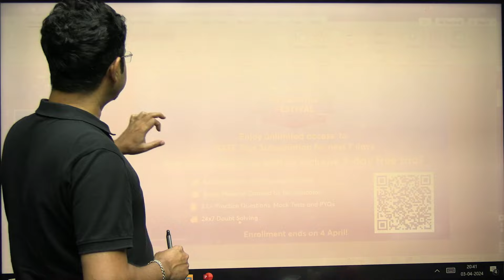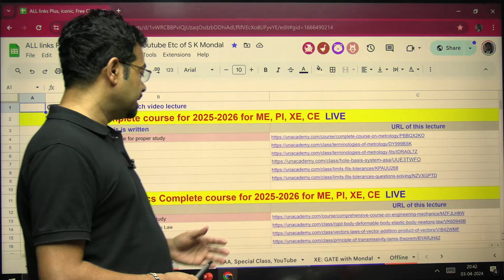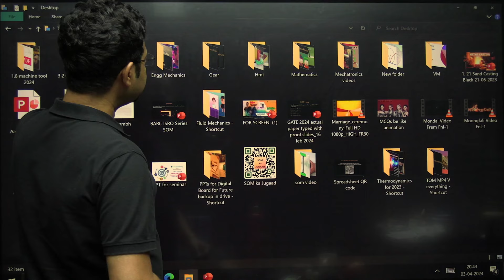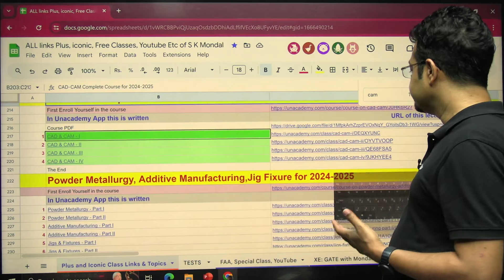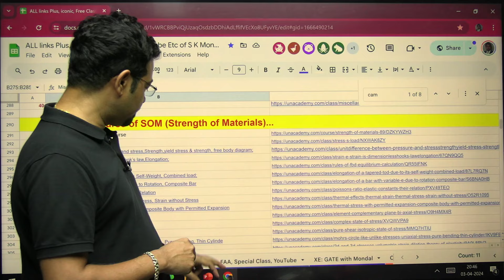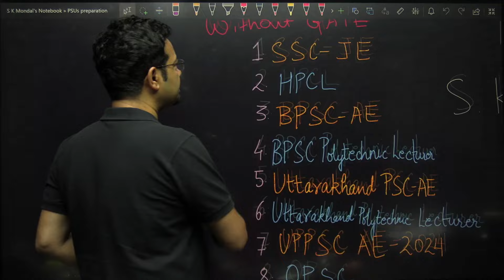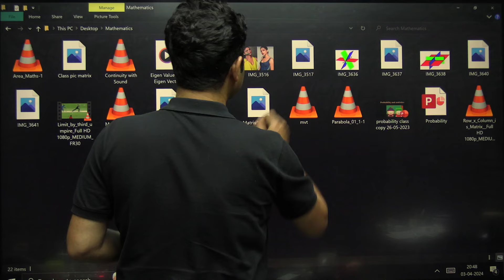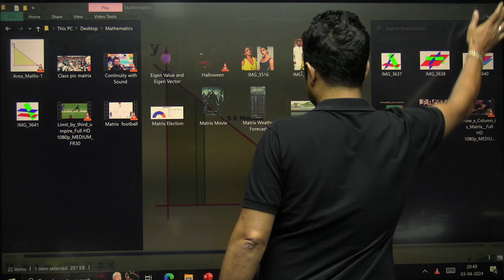Unacademy Plus Subscription is now FREE 🤯😱 | S K Mondal (Ex - IES)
Join S K Mondal (Ex-IES) as he reveals the astonishing news: Unacademy Plus Subscription is now completely FREE! 🤯😱 Dive into this game-changing announcement and unlock access to premium educational content without any cost. Don't miss out on this incredible opportunity to enhance your learning journey with Unacademy Plus.

🎉 Unacademy Learning Festival 🎉
➤ 7 Day Unlimited access to GATE Plus Subscription !
➤ Enrollment ends on 4th April
For GATE Target 2025 and 2026 Aspirants:
➤ Ummeed: Batch for GATE, ESE & PSU 2025 - ME - F
➤ Sangram: Batch for GATE, ESE & PSU 2026 - ME - D
➤ Start Date: 23 March 2024
➤ Ummeed: Batch for GATE, ESE & PSU 2025 - ME - E
➤ Sangram: Batch for GATE, ESE & PSU 2026 - ME - C

1. Learn from your favorite teacher
2. Dedicated DOUBT sessions
3. One Subscription, Unlimited Access to Live Online Classes and Videos
4. Real-time interaction with best-in-class teachers
5. You can ask doubts in live online classes
6. Get home delivered printed notes on Iconic Subscriptions.
7. Download the videos & watch them offline